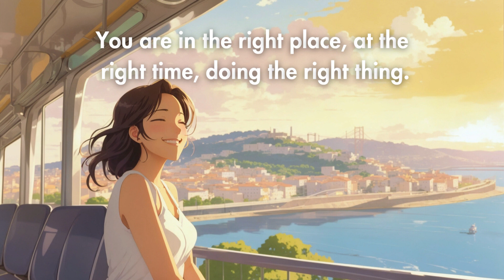THE POWER IS WITHIN YOU!| LOUISE HAY INSPIRED AFFIRMATIONS| SELF-LOVE| YOU ARE FORMAT| REALLY WORKS!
Unlock the immense power that resides within you through these inspiring affirmations, inspired by the wisdom of Louise Hay. This video, presented in the transformative "You Are" format, empowers you to cultivate self-love and harness the incredible potential that lies within. Experience real, tangible results as you tap into your inner strength. Louise Hay's teachings have been a beacon of self-love and self-discovery, and this video is no different. It really works!

Affirmations:
The Power is within you.
Inner peace is within you.
Love yourself more each and every day.
Love yourself enough so you can love others.
You accept yourself just the way you are.
You love yourself unconditionally.
Love who you are and what you do.
Every thought you think is creating your future.
You are in the right place, at the right time, doing the right thing.
Laugh at yourself and at life, and nothing can touch you.
The past has no power over you.
Every Experience is a Success.
If you want to be accepted as you are, then you need to be willing to accept others as they are.
All is perfect, whole, and complete. You are perfect, whole, and complete.